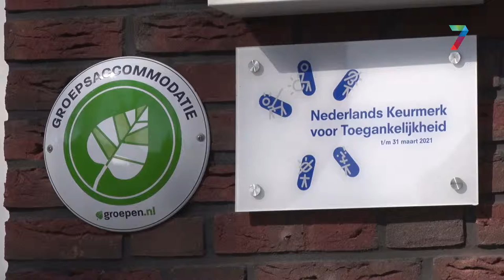Groesbeeks Heuvelrijk ontvangt ´Keurmerk voor Toegankelijkheid´